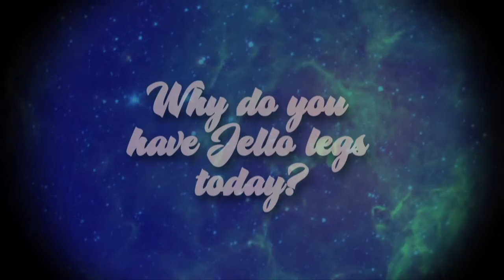5&5 with Nick Merlino